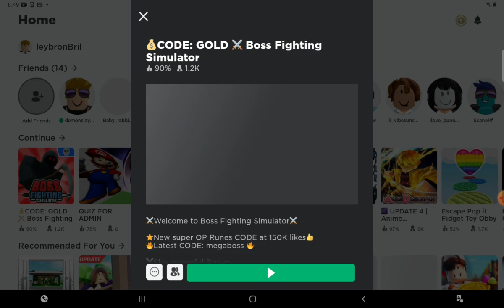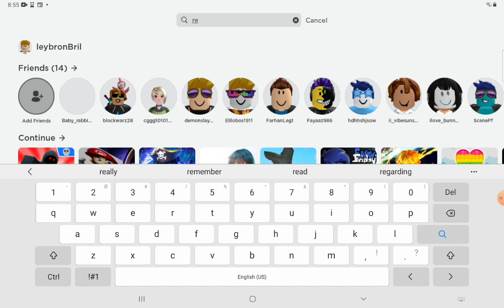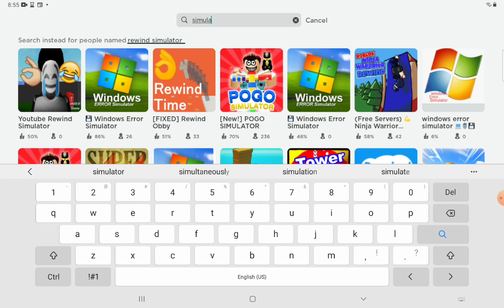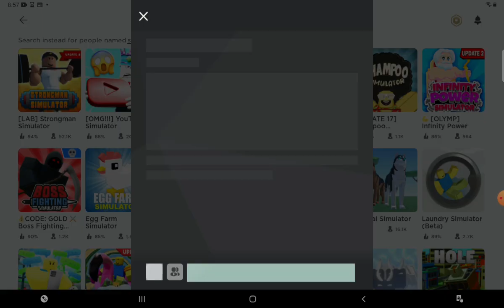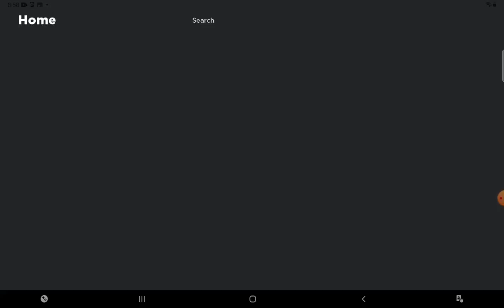Playing simulators & making one piece map in piggy